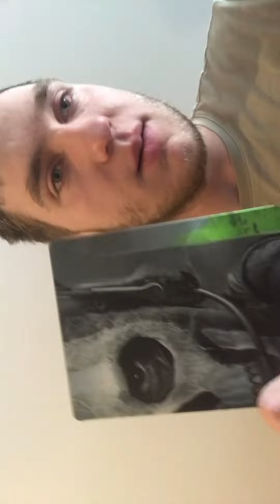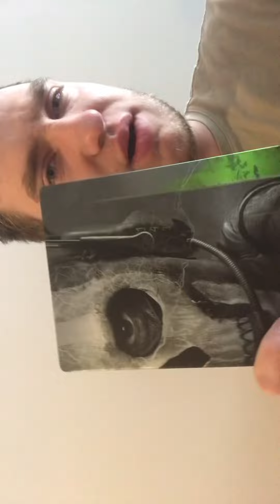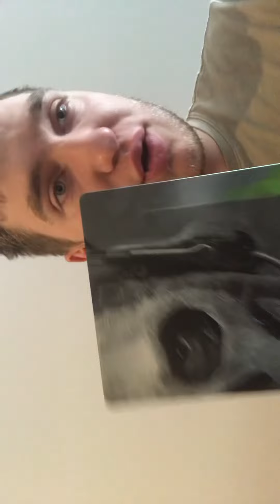My initial thoughts on Call of Duty Modern Warfare 2 so far…..